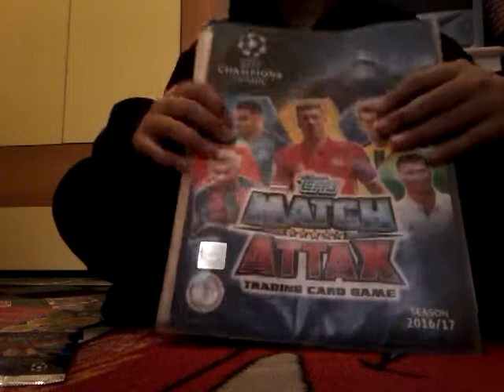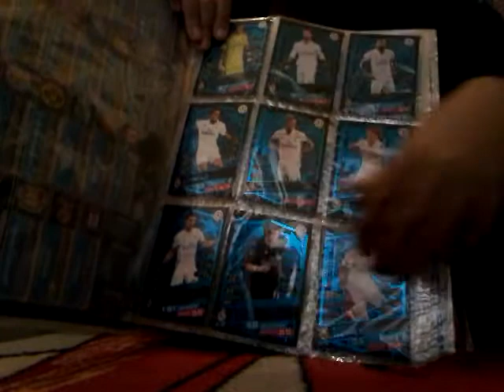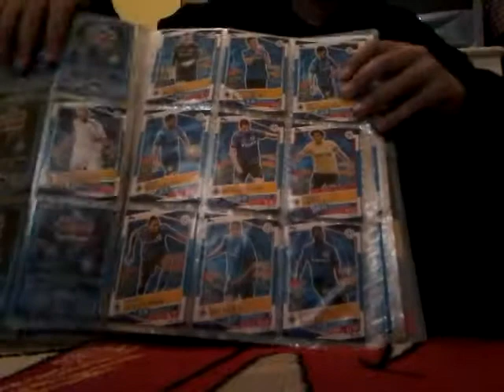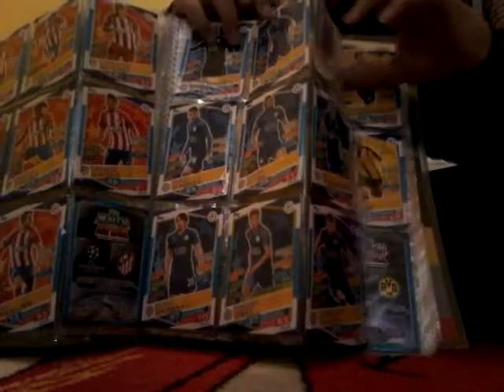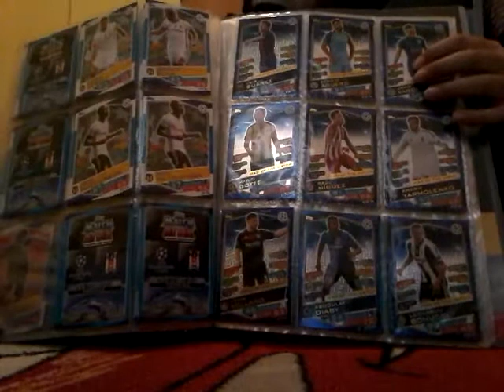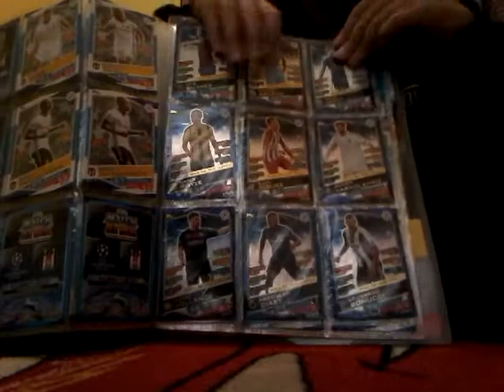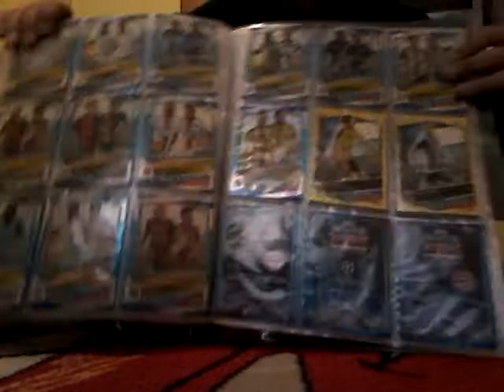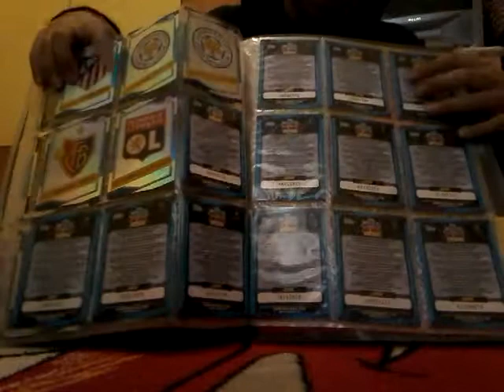Champions league cards 2016 17!!